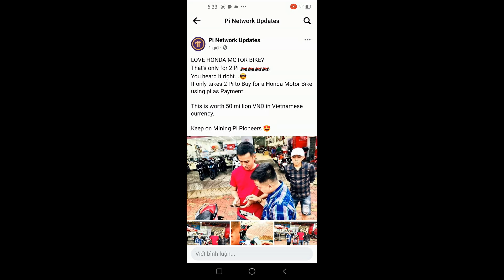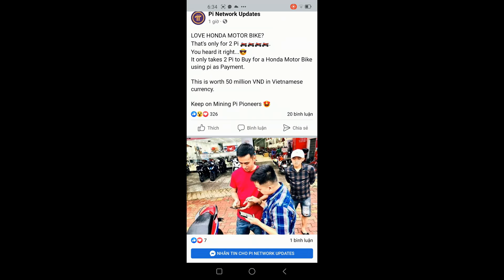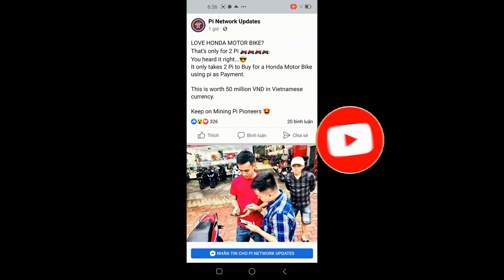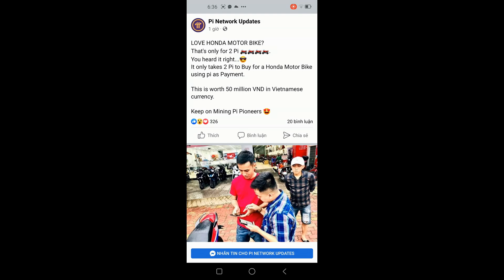[GIAO DỊCH 3] xe honda = 2 Pi | Pi có giá trị cao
Kênh chúng mình sẽ mở 1 danh mục clip mới, chuyên gửi tới quý vị và các bạn thông tin trao đổi hàng hóa bằng Pi coin, các bạn lưu ý kiểm chứng các thông tin đăng, rao trên mạng, khuyến cáo giao dịch hàng đổi hàng trực tiếp, tránh rủi ro lừa đảo, gửi Pi nhưng ko gửi hàng. Những nguồn đổi hàng uy tín chúng mình cũng sẽ cố gắng kiểm chứng để các bạn có cơ sở giao dịch được yên tâm hơn.

[GIAO DỊCH 3]
Xe honda = 2 Pi | Pi có giá trị cao